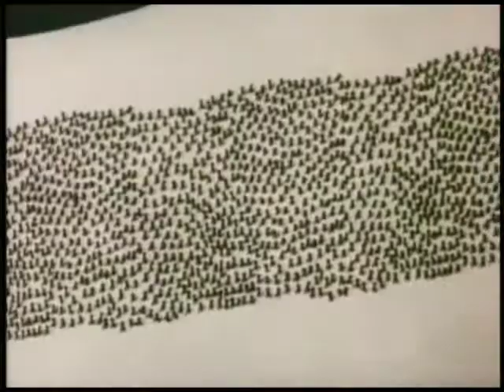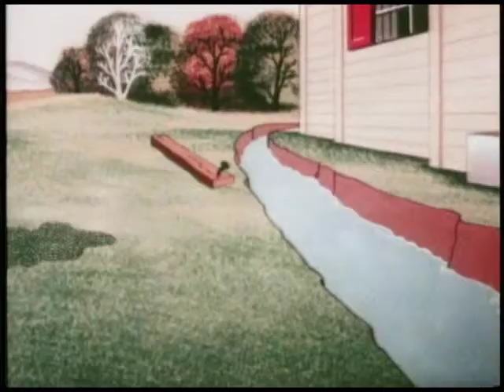Insect to Injury | Franklin and Lesa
Hi.. Friends. It is Cartoon time. Hope you Enjoy this cartoon. Have a nice day...

An old colored episode of popeye the sailor man.
This is an episode about termites taking over poeyes house, and eating everything in site.
That cat popeye tried everything in the book to get rid of em'. You'll see.
What a nice guy Popeye was!!  After eating the spinach, he didn't KILL the termites!!  Instead, he merely built a metal house that they wouldn't be able to feast on!!

Popeye Public Domain Collection

Topics  popeye, cartoons

Collection of classic Popeye cartoons that fell into the Public Domain.
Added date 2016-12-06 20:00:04